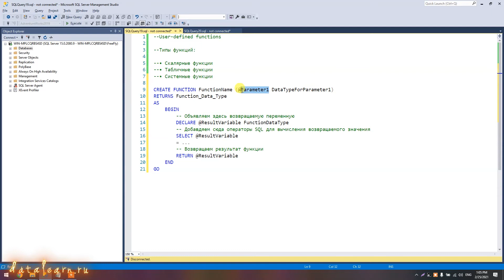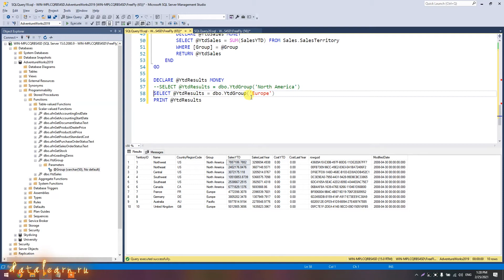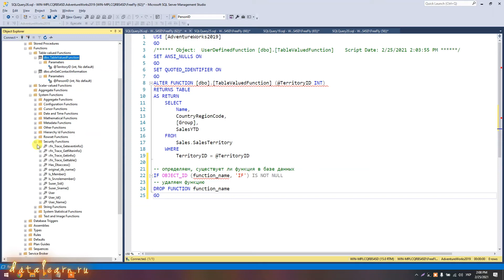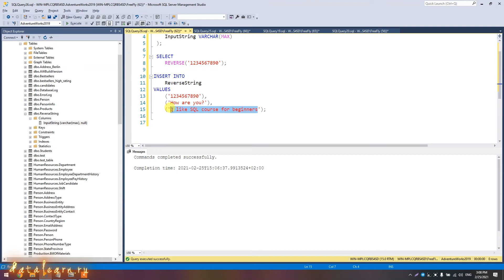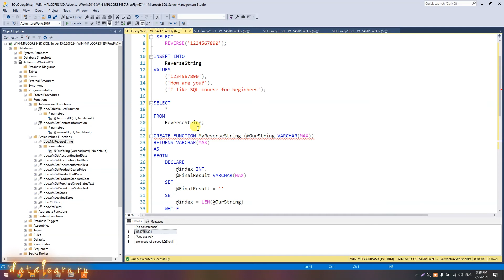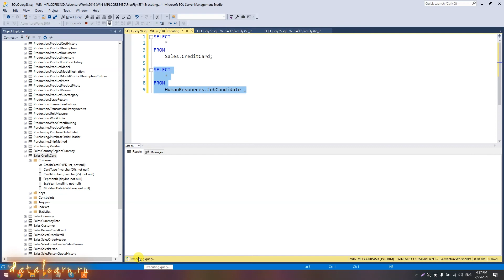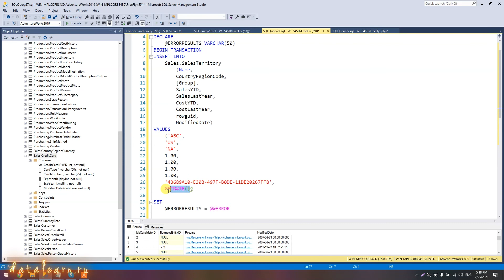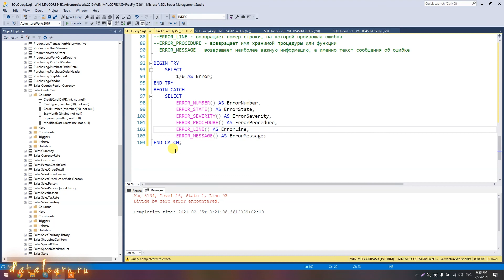29.2 Хранимые процедуры. Вычисляемые столбцы. Пользовательские функции. Транзакции, обработка ошибок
🪂Что такое OBJECT_ID:
 - на английском

🪂Какие бывают object_type в OBJECT_ID:
 - на английском

🪂Более детально о системных функциях:
 - на английском, ссылка №1

🪂Агрегатные функции:
 - на английском